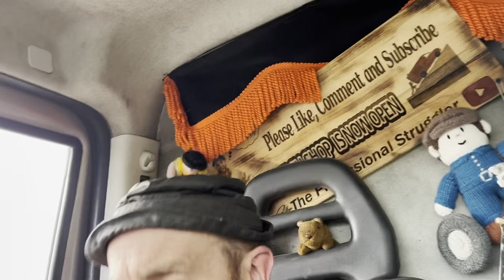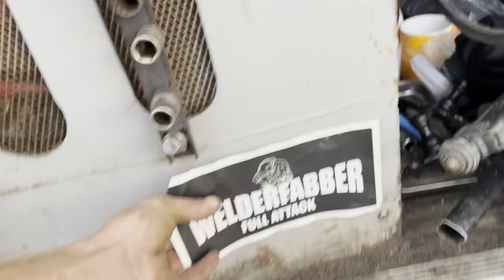Loading shovel MAJOR problem! CRANE GAME circuit board fault!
CAT Loading shovel major problem! Crane game! Circuit board fault